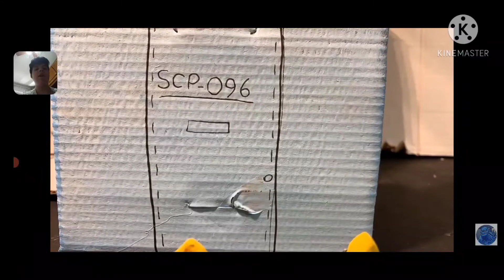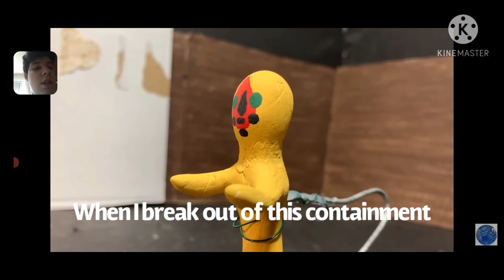reagindo a luta de SCP contra o Cartoon cat